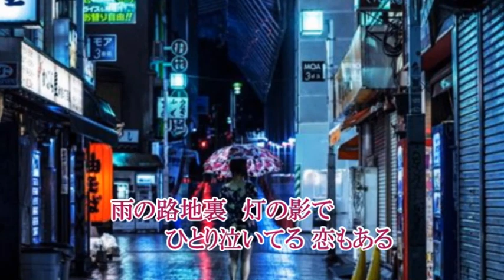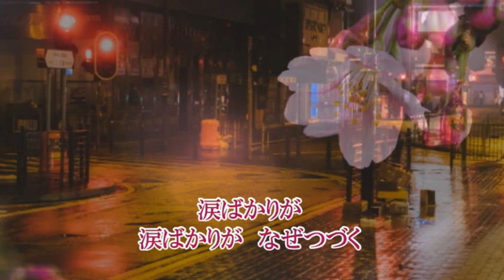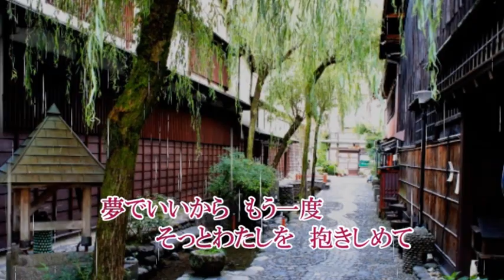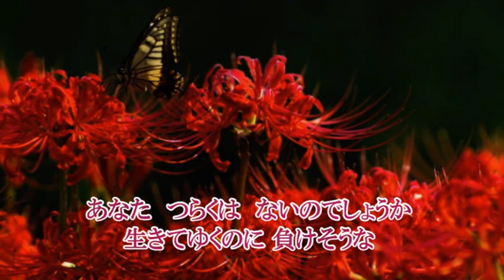雨恋々 清水博正 ちゅう太カバー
雨恋々　清水博正
作詞：たかたかし　作曲：弦哲也
2008年2月27日発売
平成18年度NHKのど自慢チャンピオン大会でグランドチャンピオンを獲得した。